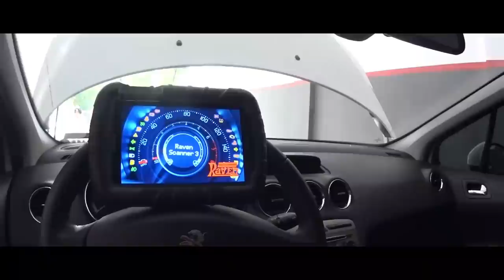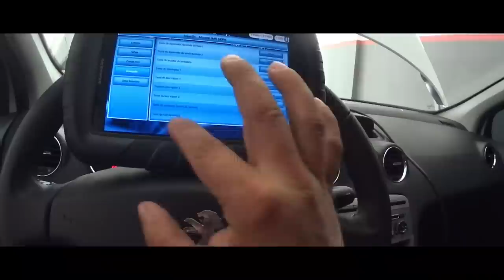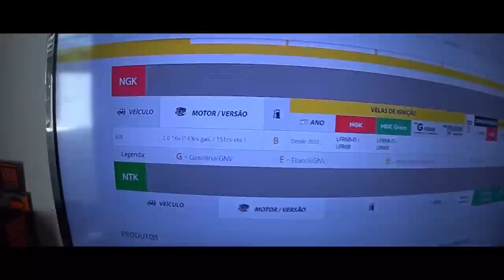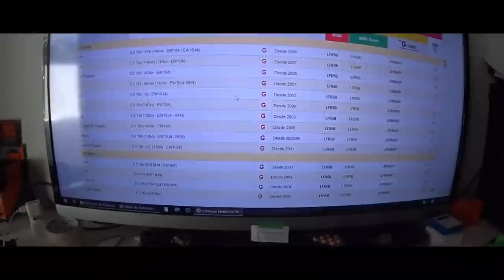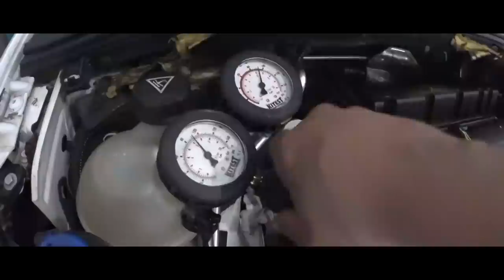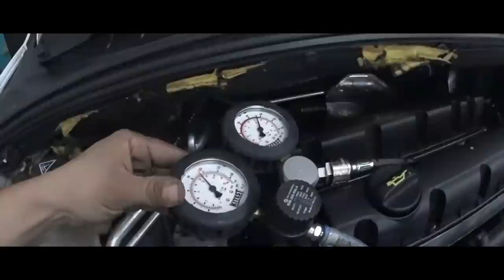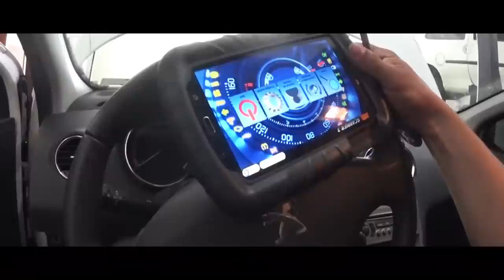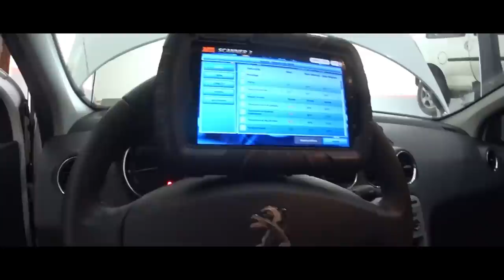Peugeot não pega, modo ECO e defeito colocado!